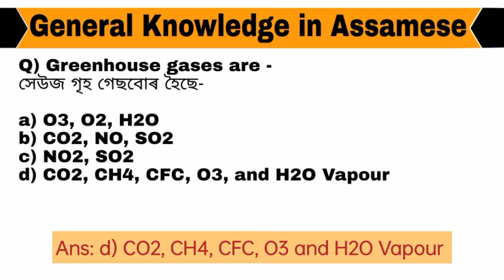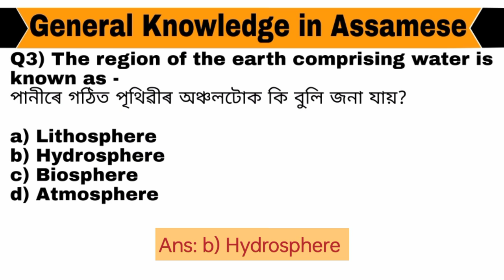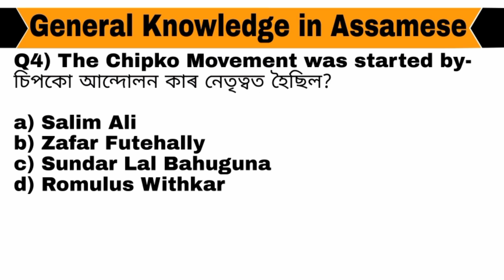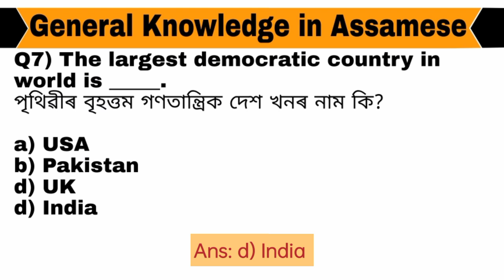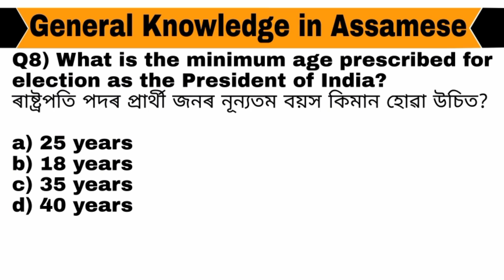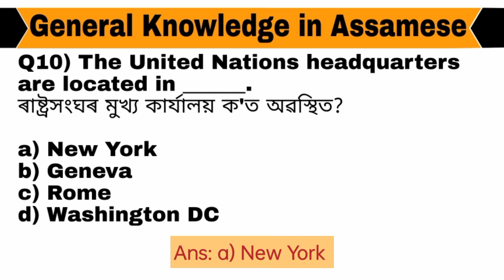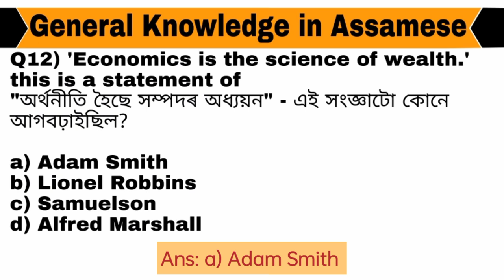General Knowledge for Assam Jobs | MCQs | সাধাৰণ জ্ঞান | General Studies - ASSAM | Police constable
Important gk
Important gk for all competitive exam
interesting gk
world quize
world quize in english
General studies for govt jobs
Assam gk
Assamese GK
hindi gk
hindi gk questions and answers
assam gk
assamese gk for competitive exam
assam gk 2022
assamese gk in assamese
Assam geography
assam geography for apsc
competitive exam
competitive exam preparation
apsc assam Prepration
apsc
apsc syllabus
forest guard
assam forest
ssc gd questions answers
ssc mts questions answers
cds
nda
agniveer
indian army
capf
police